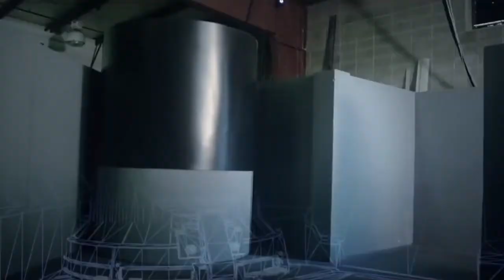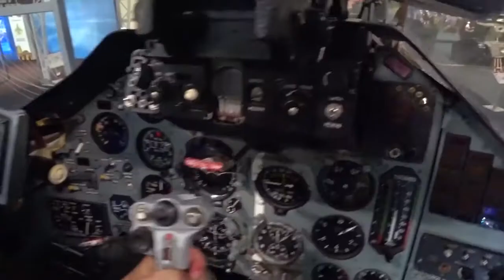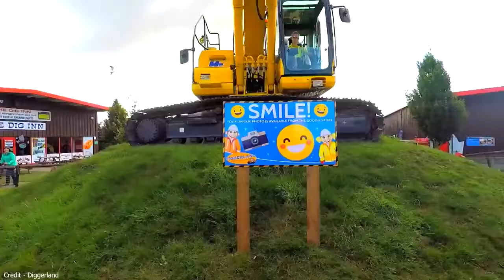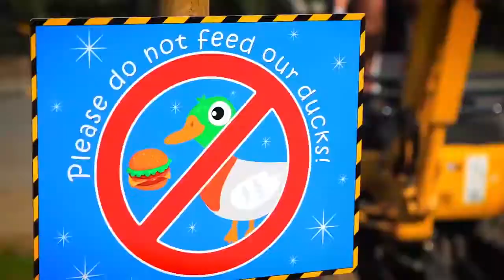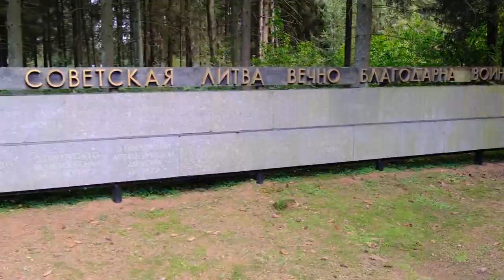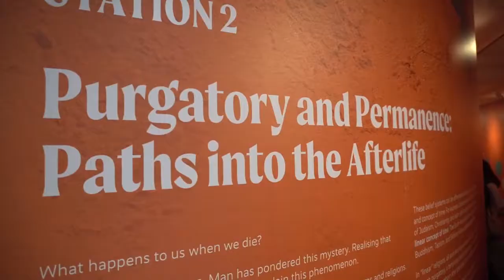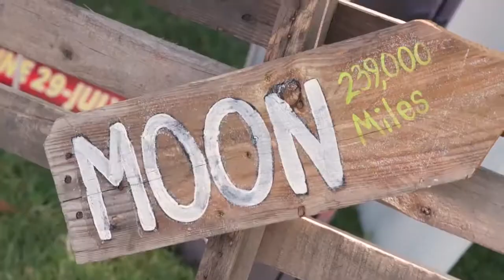The BEST Theme Parks Around The WORLD..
Welcome back to Around The Globe, today on the channel we are going to check out The best theme parks around the world. Whether you're a thrill-seeking solo traveler looking for the world's most intense roller coasters or a family planning a magical vacation filled with fun for parents and kids alike, theme parks have something for everyone. From historic European destinations to record-setting parks in the Middle East, this list of the world's best amusement parks highlights some of the most beautiful, thrilling, and downright fun spots to visit across the globe. Disney and Universal dominate the list with their famous theme parks in the U.S. and abroad, but regional options in far-flung destinations offer unique experiences, rides, and themes that you won't find anywhere else.  Here are 20 of the best amusement parks in the world.

Tokyo DisneySea, Japan. Tokyo Disney Resort tops the must-visit list for many Disney theme park fans. Tokyo Disneyland is very similar to Magic Kingdom in Florida or Disneyland Park in California, but Tokyo DisneySea is unique with its nautical theme, fantastical lands, and beautiful sections inspired by the Mediterranean, Arabian, and American coasts. Disneyland Park, United States. It's not an exaggeration to say that the 1955 opening of Disneyland Park in California forever impacted the tourism industry and American pop culture. The first theme park in the ever-expanding Disney empire (and the only one finished under the supervision of Walt Disney), Disneyland is still packed with nostalgia and history, with many opening day attractions still drawing crowds. Watch till the end for more on The best theme parks around the world.